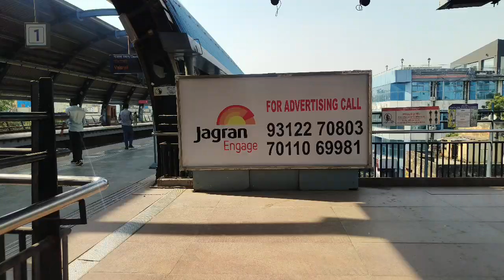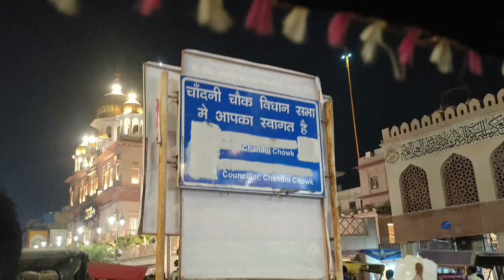Too Much Hard Travel Plan || Early Morning Travel Vlog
In this Vlog you will watch my travel Plan which is started from Dehradun.
I woke up early and my train was 5 : 00 Am From Dehradun to Delhi..
It was too hectic to travel but you will enjoy a lot..
After reaching delhi I went Chandni chowk and do lot many shopping there.